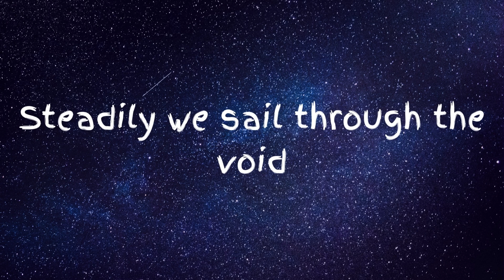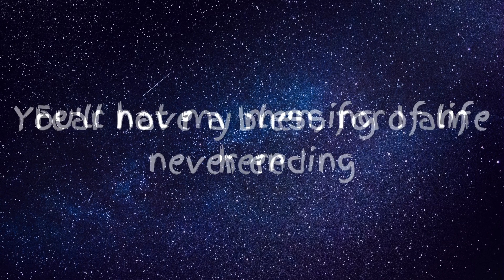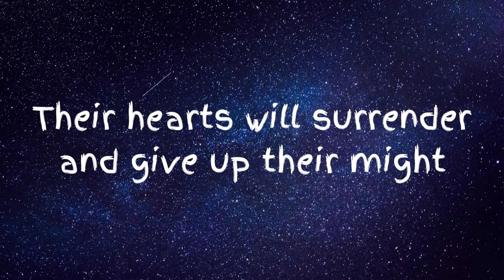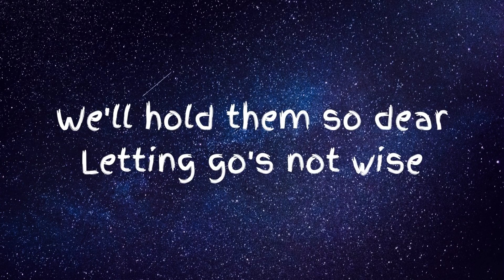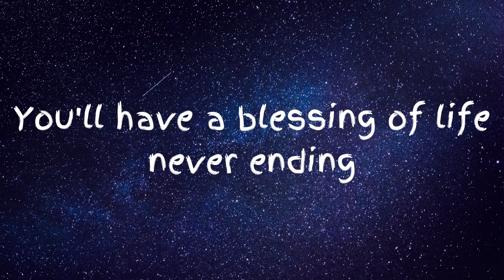To The Void Cover by Echo and Nicole C. (Version A)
This is a duet cover of "To the Void" by John Luel and MJ Guingon. The voices are mine and my friend Nicole C. This is Version A.
Version B is released one day after this video.